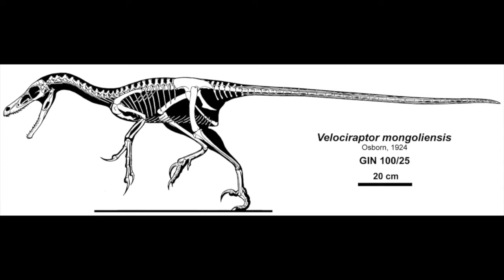10 Facts about Velociraptor for Kids Documentary | Dinosaur Videos For Kids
In this preschool learning documentary, I’m going to teach you 10 really cool facts today, some that may be very different than what you’ve heard. some of these facts are going to really surprise you…some of them are really neat and you’re going to find it really interesting.
There is a lot of misinformation about Veloci, and in todays video, you’re going to learn all about them

1. The Velociraptor was a fast-moving and dangerous predator dinosaur that lived about 75 million years ago during the end of the Cretaceous Period. Velociraptors lived in hot, desert-like regions. Velociraptor lived in Asia. Fossils have been found in Russia, China and Mongolia. They lived in places that were hot and covered by sand dunes. There were streams of water close to where some fossils have been found. They may have lived near the water and preyed on animals that came to drink it. Some predators still do this today.

2. Here is something that may shock you. The Velociraptor was actually a fairly small dinosaur. It was around 6 feet long from the tip of its tail to its nose and was only around 3 feet tall. It weighed around 30 pounds. No bigger than a turkey. Some scientists believe it may have only been a little larger than a chicken. Even though it was a smaller dinosaur than you may have thought, it’s still in the top 10 most dangerous predatory dinosaurs

3. This dinosaur walked on two feet (bipedal) and could run very fast, perhaps up to 40 miles per hour. It had 80 very sharp teeth and sharp claws on its feet and hands ideal for tearing the flesh from prey. Despite its small size, the Velociraptor wasn’t a dinosaur you’d ever want to meet in real life. While its teeth were dangerous enough, it’s deadliest weapons were on its feet

One of its claws on its feet was especially long and dangerous. This middle claw was up to 3 inches long and likely was used to tear into prey and deliver the killing blow.  …With flexible ankle joints, Velociraptor could reach forward and grab its prey with this claw, in much the same way as a modern bird of prey uses its talons.

Once it had pinned its prey down, Velociraptor could start eating. Again, like many birds of prey, it may have started to eat while its prey was still alive!

4. Powerful back legs led to an unbendable, fused tail that provided balance as the velociraptor hunted. This would have been essential, as velociraptor could reach speeds of 40mph when giving chase.

5. Over the years the link between dinosaurs and modern-day birds has become more and more apparent. There is now evidence that Velociraptor may have possessed feathers. Because Velociraptor’s arms are too short for it to have been able to fly or glide, this may have been a retained feature left over from Velociraptor’s own ancestors.

6. The Velociraptor had one of the largest brains when compared to its size of any of the dinosaurs. It was likely one of the most intelligent dinosaurs. This hints at a superior intelligence, and Velociraptor may have been able to use cunning and traps when hunting for prey for it to eat.

7. Velociraptors were carnivorous, meaning they ate meat. They likely ate other plant eating dinosaurs.

8. Velociraptors were scavengers. As well as hunting smaller prey, they would have eaten leftover carcasses killed by larger dinosaurs.

9. It is most famous for its role in the movie Jurassic Park and used again later in the Jurrasic World movies. However, in the movies they were shown to be much larger than the actual dinosaur was.  The film's Velociraptors were twice as tall as they really were, they were scaly instead of feathered, and their tails were too flexible

10. Some people think that velociraptor hunted in packs but there is no evidence to support this idea. All the velociraptor fossils found have been solitary individuals and not groups. This leads scientists to believe that they hunted and scavenged alone.

Remember before, about hunting larger dinosaurs… What scientists believe is that If they did hunt in packs it may have been in order to bring down larger prey, and the Velociraptors would eat it as a group.

I hope you enjoy watching this documentary about the Velociraptor.

Inspired by: Ani King
Lots of dinosaurs for kids | Jurassic World dinosaur Toys | Video for Children | Learn Colors